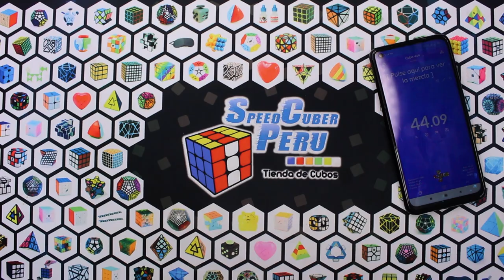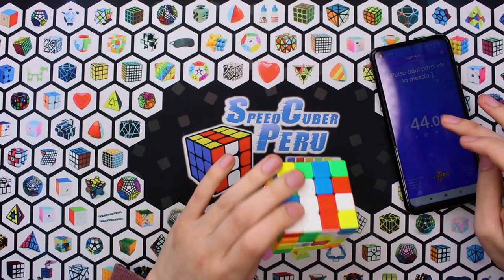🔥 Los Mejores 4X4 del 2020 🤩😱 | Speedcuber Perú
Tu tienda favorita de cubos te trae una comparación de los mejores 4x4 del 2020 que tenemos actualmente en nuestra tienda, y que recomendamos para todos los cuberos